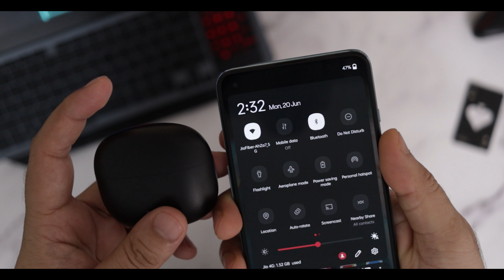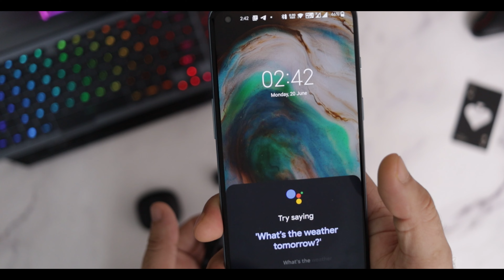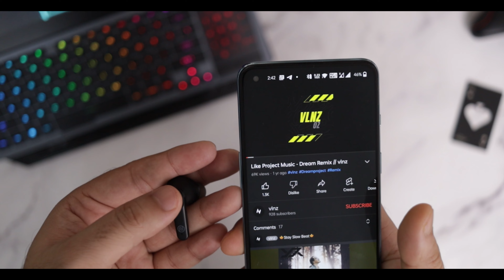Noise Buds VS 104 Full Review After 3 Days Usage 🔥 Best TWS Earbuds Under 1000 - 1500 in India 2022⚡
In this video, I will share details about the new Noise Buds VS 104 and the full review of Noise Buds VS 104 after 3 days of Usage. Watch full to know about the real truth of Noise Buds VS 104 and Is Noise Buds VS 104 is the best TWS Under 1000 in India 2022.

Check updated Pricing (Launch Day Price Was 999)
✅ Noise Buds VS104

Timestamps
00:00 Noise Buds VS 104 Full Review Introduction
00:33 Noise Buds VS 104 Unboxing
02:14 Noise Buds VS 104 Case
03:37 Noise Buds VS 104 Case Build Quality
03:48 Noise Buds VS 104 TWS Quality
04:26 Noise Buds VS 104 Comfort
05:00 Noise Buds VS 104 Features
05:19 Noise Buds VS 104 Music Quality
06:14 Noise Buds VS 104 Gaming Test
06:53 Noise Buds VS 104 Calling Test
07:59 Noise Buds VS 104 Mic Recording
08:35 Noise Buds VS 104 Touch Controls
09:51 Noise Buds VS 104 Charging
10:54 Should yOu Buy Noise Buds VS 104 (IMPORTANT PART)